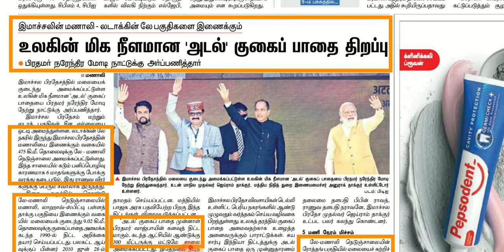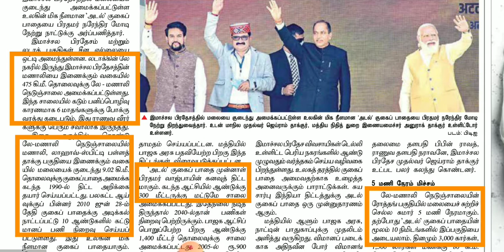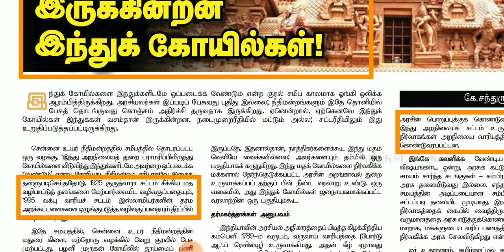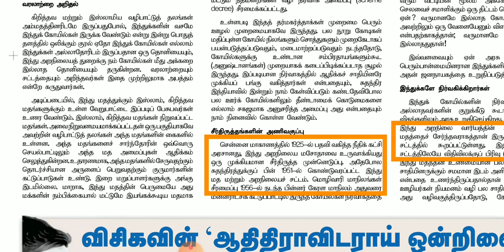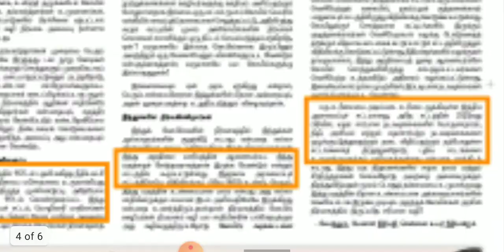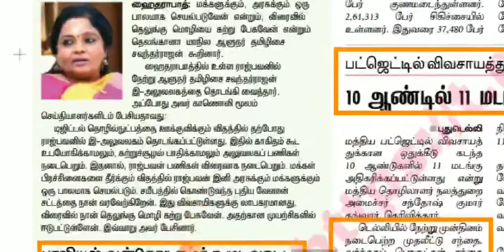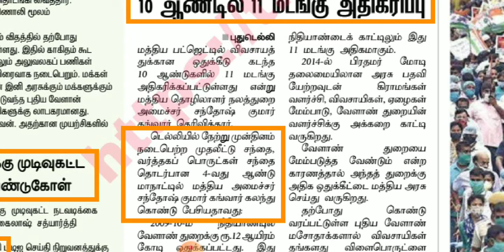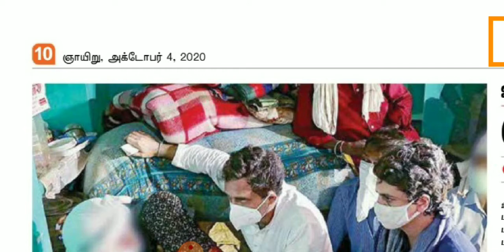அக்டோபர் 4 2020 நடப்பு நிகழ்வுகள் தி இந்து தமிழ் செய்தித்தாள்